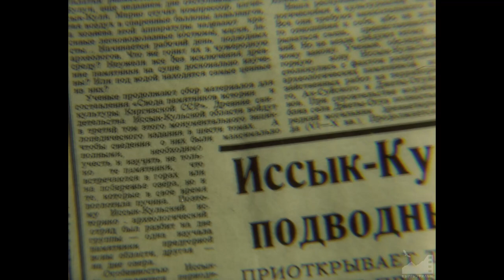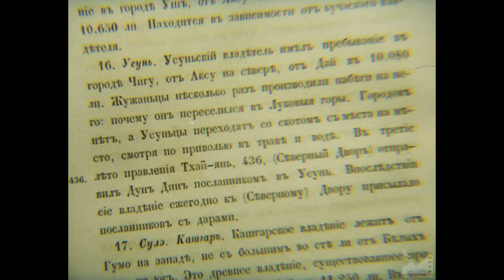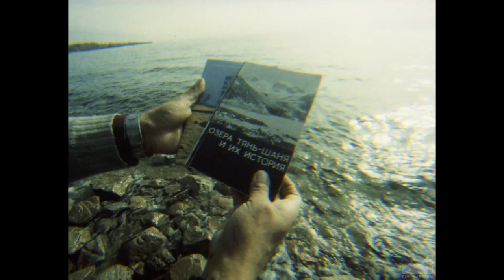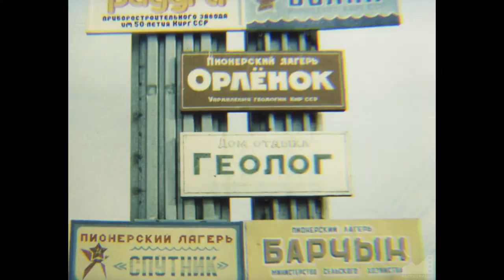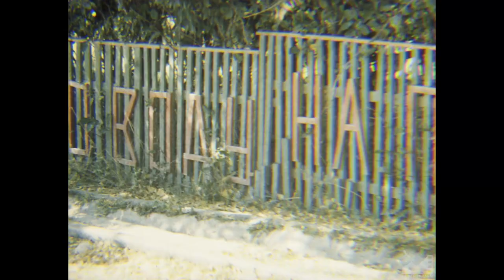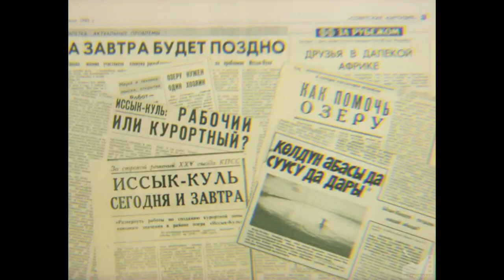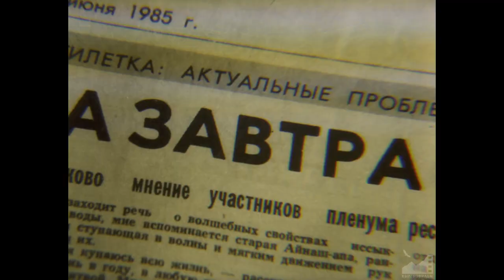Д/ф "Сохранить и оставить будущему" (1987) реж. Каридин Акматалиев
СОХРАНИТЬ И ОСТАВИТЬ БУДУЩЕМУ (1987)

Автор сценария и режиссёр - Каридин Акматалиев
Оператор - Сапар Койчуманов
Звукооператор - Николай Бондаренко
Художник - Гульнара Сабирова
Монтаж - Людмила Чадина
Редактор - Джипара Садыкова
Директор - Динара Иманалиева